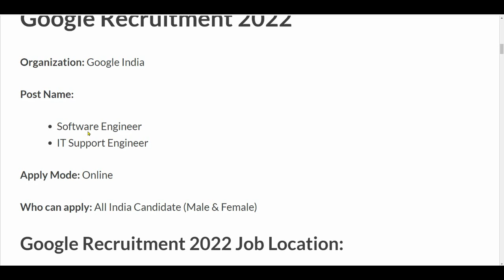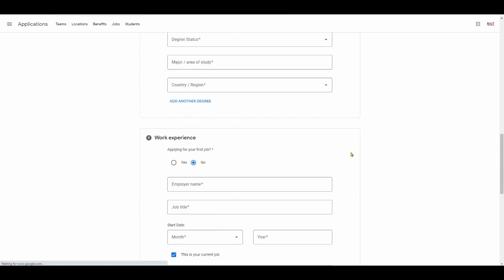Google Recruitment 2022 | Google Vacancy 2022 out| Salary-70,000|Work From Home Jobs | Jobs Oct 2022